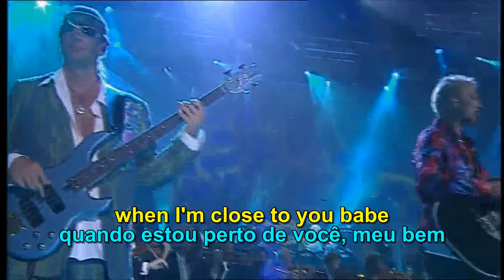Scorpions - You And I - Legendado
e depois Legendado em Português/Brasil e Inglês EUA.